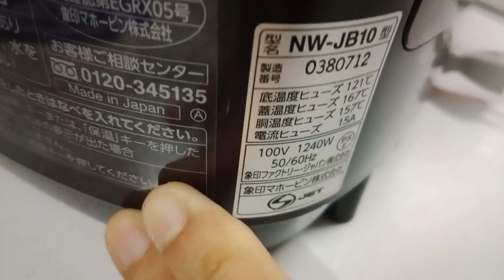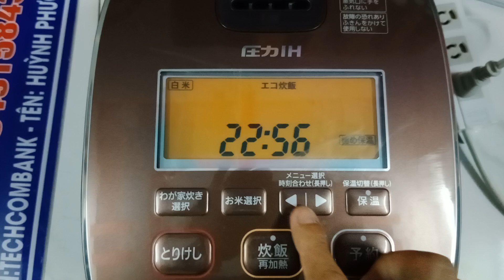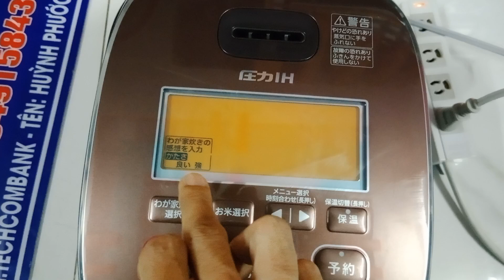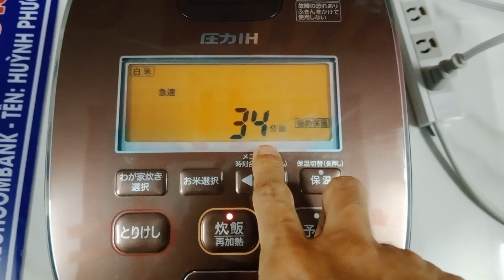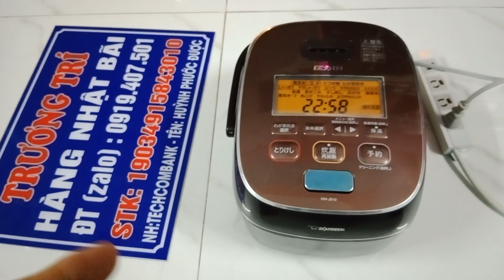Nồi ZOJIRUSHI có 3 mức tách đuờng, nồi cao tần áp suất Zin 100% hàng nội địa Nhật, hình thức còn đẹp